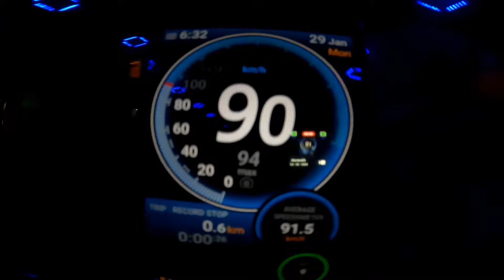LAXMI HOLIDAYS SCAM😭 MANALI TO DELHI | नहीं सोचा था LAXMI HOLIDAYS ऐसा करेगा सबके साथ🥺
Hi Friends,
New Scam is going on by Laxmi Holidays in Manali. As this time more tourist coming in Manali and everyone booked Laxmi holidays bus for comfort journey but Laxmi holidays doing scam with the passengers they provide a local bus to the tourist.

Please double check and ask to the customer care which kind of bus they provided.

If you have any questions for the Same, comments